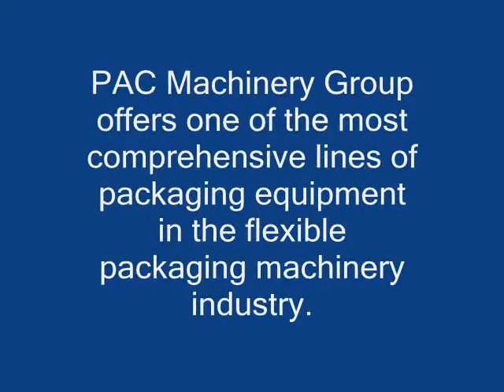FW-400F Packaging Aids Flow Wrapper: Peanut Butter Cup Demo